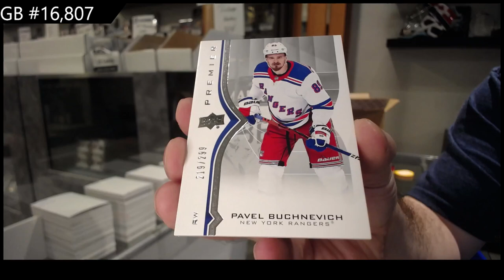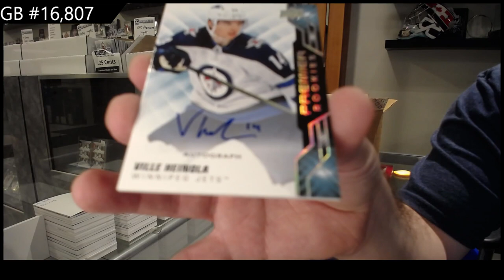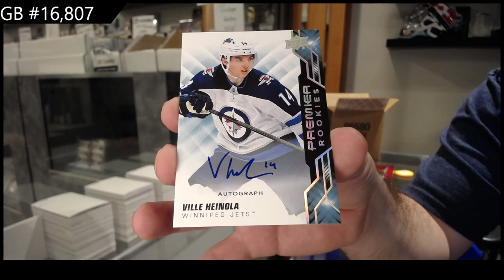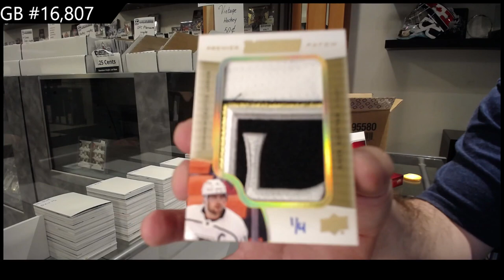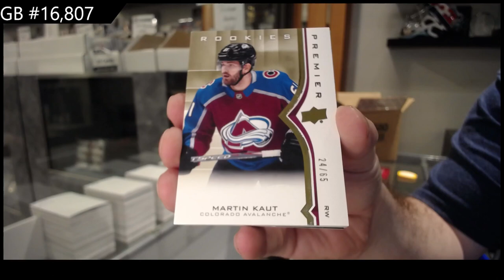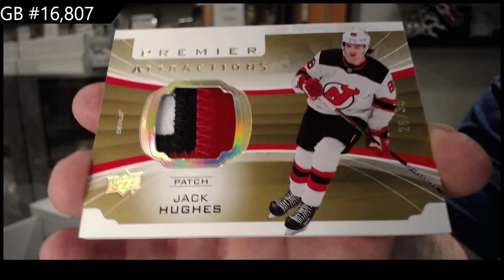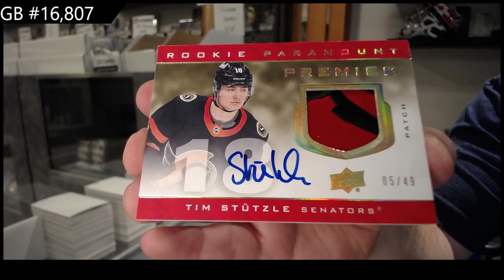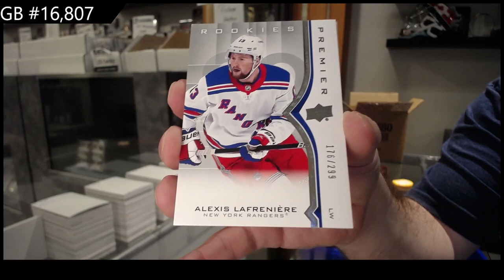20-21 Upper Deck Premier Hockey 5 Box Case Break - C&C GB #16,807